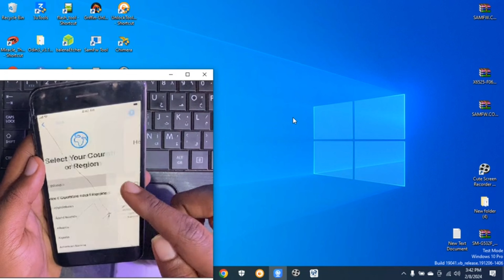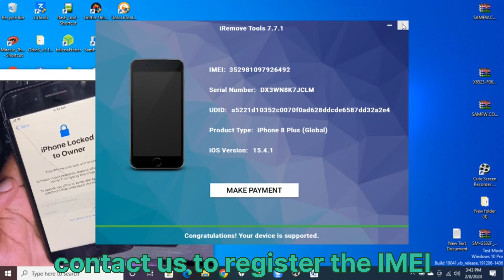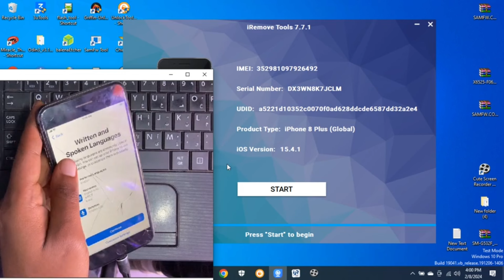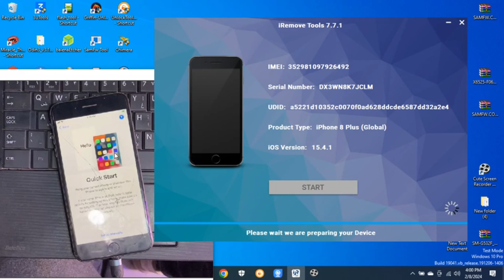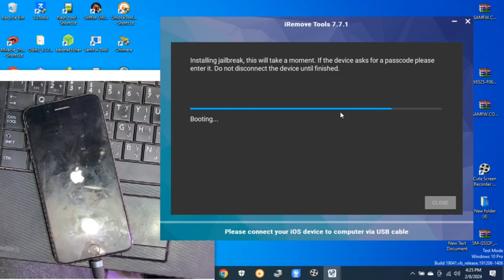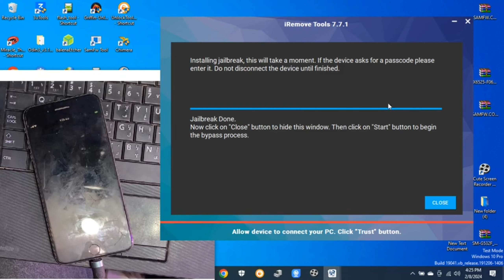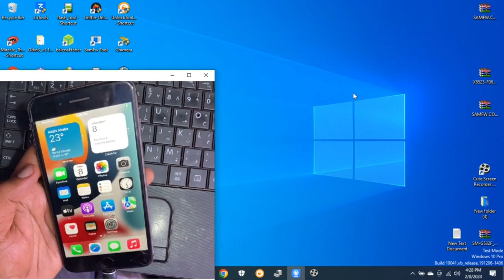How To Bypass iCloud Activation lock | iRemove Tool iCloud Unlock For Beginner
How to Bypass iCloud Activation lock iRemove tool windows iCloud Unlock For Beginner iPhone 8 plus hello iCloud bypass All IOS

If you are interested in doing business technically to unlock the customer's locked IPhone password and iCloud Activation lock bypass. You can learn more about IPhone marketing software and it will easily grow your smart iPhone unlocking bypassing business